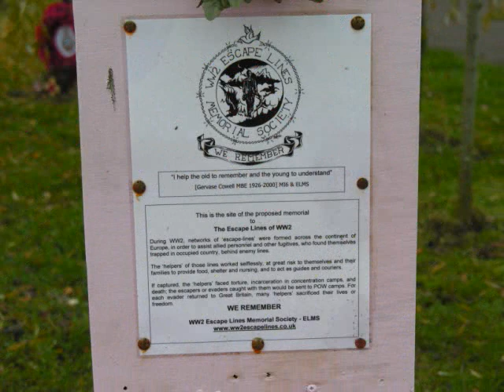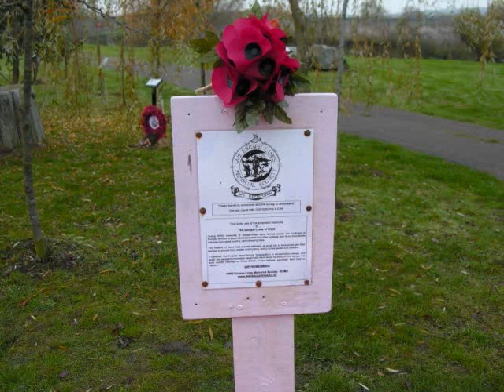National Memorial Arboretum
21st November 2011